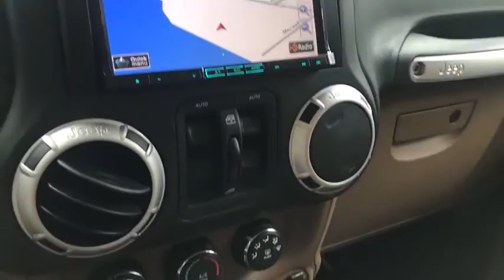2013 Jeep Wrangler Haverhill MA, Lawrence MA, Methuen MA, Salem NH, Andover, MA 13005VV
Black Clearcoat Used 2013 Jeep Wrangler available in Haverhill, Massachusetts at Jaffarian Automotive Group. Servicing the Lawrence MA, Methuen MA, Salem NH, Andover, MA area.
2013 Jeep Wrangler Unlimited Sahara - Stock#: 13005VV - VIN#: 1C4BJWEGXDL576410

Clean CARFAX History Report, Body Color 3-Piece Hard Top, Class II Receiver Hitch, Driver Height Adjuster Seat, Freedom Panel Storage Bag, Front Seat Back Map Pockets, GPS Navigation, Heated Front Seats, Leather Trimmed Bucket Seats, Navigation System, Quick Order Package 23G, Rear Window Defroster, Rear Window Wiper/Washer, Trailer Tow Group, Trailer Tow w/4-Pin Connector Wiring.brbrOdometer is 12247 miles below market average!brbrbrThis vehicle has been Value Priced, below our competition, using Live Market Pricing Technology, saving you both Time and Money! You'll never pay too much at JAFFARIAN! The Most Car for the Least Amount of Money! COME SEE US TODAY AT 600 RIVER STREET IN HAVERHILL OR VISIT US ON THE WEB